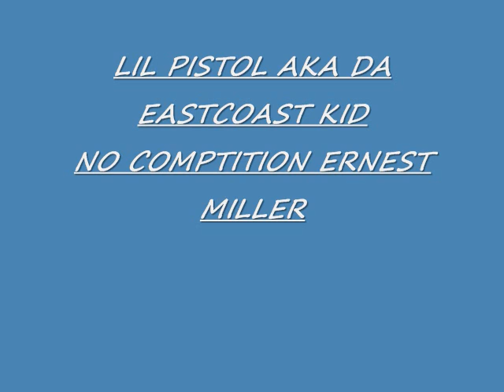LIL PISTOL-NOT A COMPETITION ERNIE